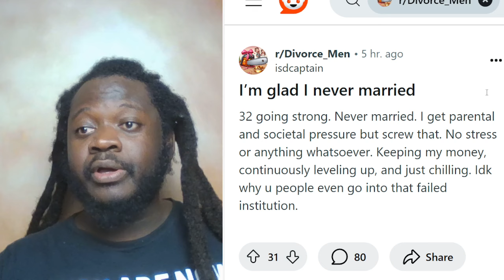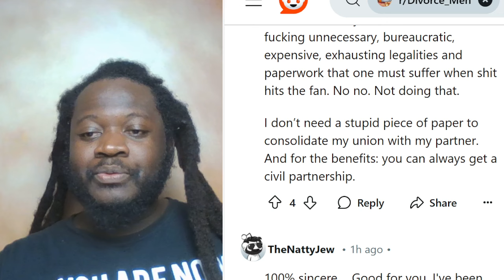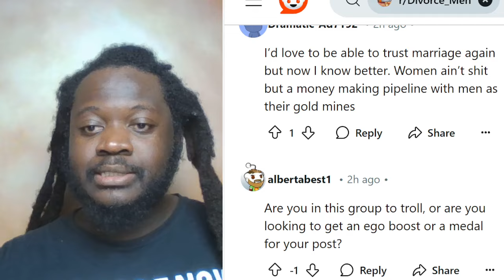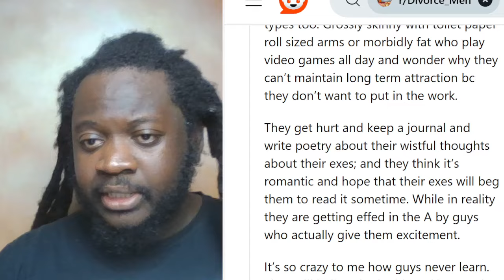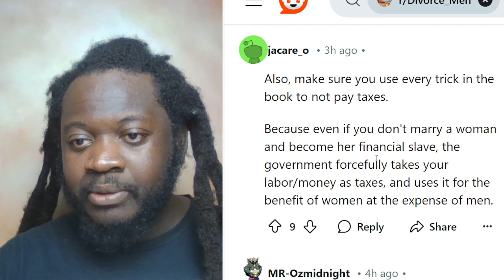"IM GLAD I NEVER MARRIED" MARRIAGE IS A FAILED INSTITUTION, MAN GETS IT, (REDDIT DIVORCE MEN STORY)